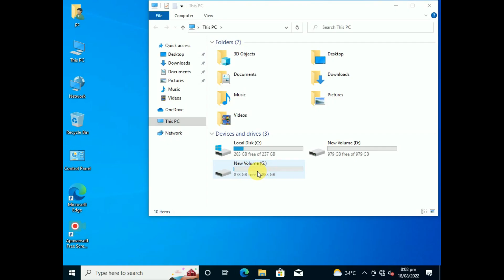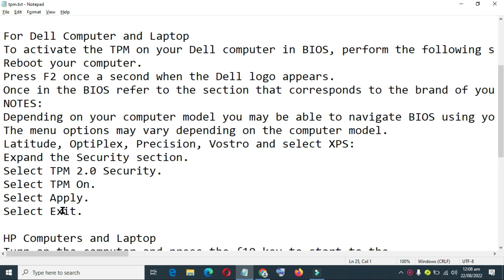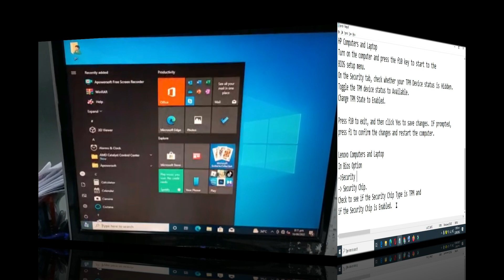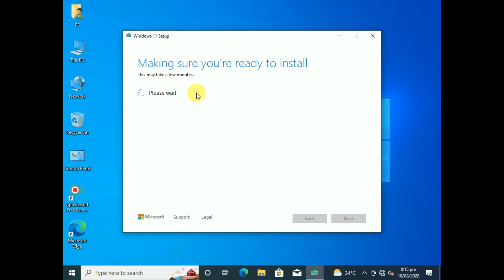How to Enable TMP 2.0 on your PC | Windows 11 Error TMP 2.0 Explained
Follow the instruction to enable your tmp 2.0
These settings are sometimes contained in a sub-menu in the
UEFI BIOS labeled Advanced, Security, or Trusted Computing.
The option to enable the TPM may be labeled
Security Device,
Security Device Support, TPM State,
AMD fTPM switch, AMD PSP fTPM,
Intel PTT, or Intel Platform Trust Technology.

For Dell Computer and Laptop
To activate the TPM on your Dell computer in BIOS, perform the following steps.
Press F2 once a second when the Dell logo appears.
Once in the BIOS refer to the section that corresponds to the brand of your computer, for more instructions.
NOTES:
Depending on your computer model you may be able to navigate BIOS using your mouse. If not, navigate with the up or down, and left or right arrow keys, and use the Enter key to select options.
The menu options may vary depending on the computer model.
Latitude, OptiPlex, Precision, Vostro and select XPS:
Expand the Security section.
Select TPM 2.0 Security.
Select TPM On.
Select Apply.
Select Exit.

HP Computers and Laptop
Turn on the computer and press the f10 key to start to the
BIOS setup menu.
On the Security tab, check whether your TPM Device status is Hidden.
Toggle the TPM device status to Available.
Change TPM State to Enabled.
Press f10 to exit, and then click Yes to save changes. If prompted,
press f1 to confirm the changes and restart the computer.

Lenovo Computers and Laptop
In Bios Option
Security
Security Chip.
Check to see if the Security Chip Type is TPM and
if the Security Chip is Enabled.